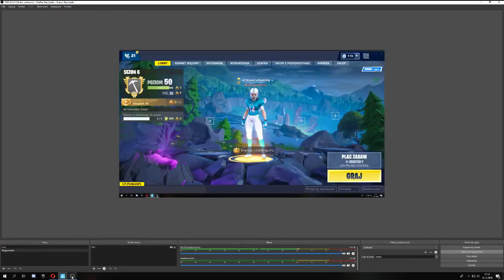KILKA NAJLEPSZYCH POŁĄCZEŃ ZE SKINAMI NFL (moim zdaniem)